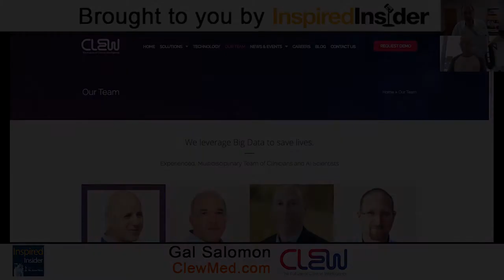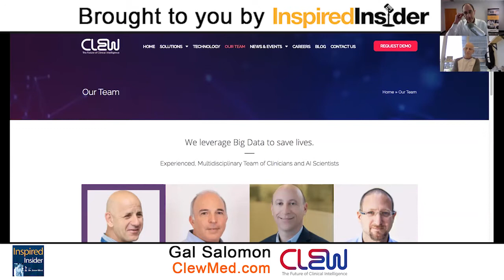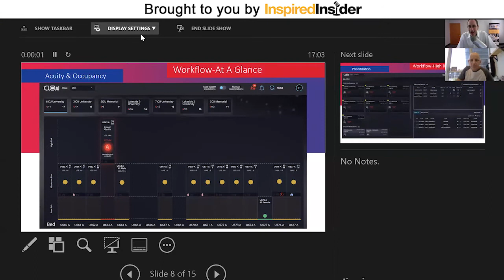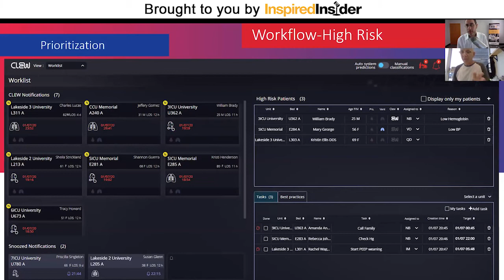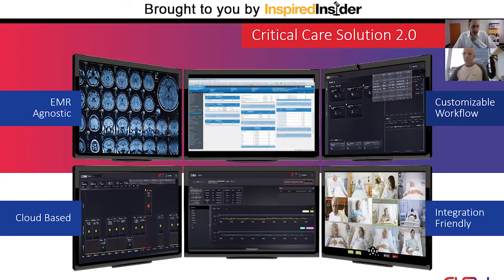Gal Salomon of ClewMed on InspiredInsider with Dr. Jeremy Weisz